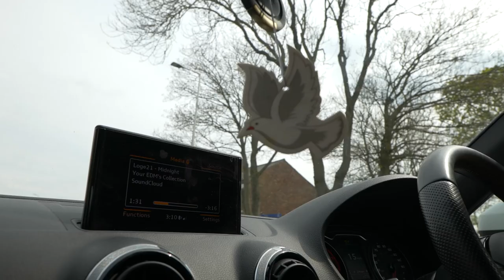How I train ARMS on contest prep [RAW TRAINING FOOTAGE + POSING]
Contest prep has begun and so has the return to youtube with lots of new training content going into depth on various techniques and how to properly execute each movement.

Apologies for the Audio in the gym the music was super loud. [RAW style training video]